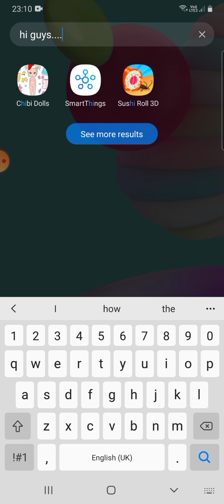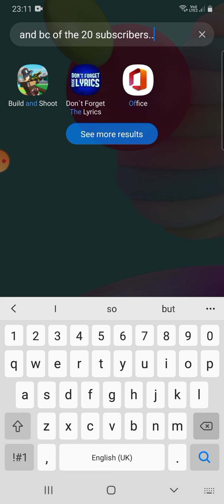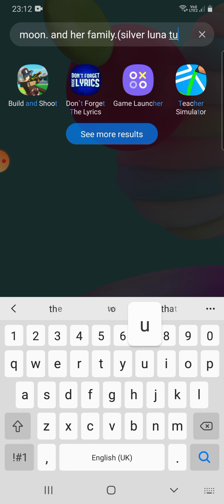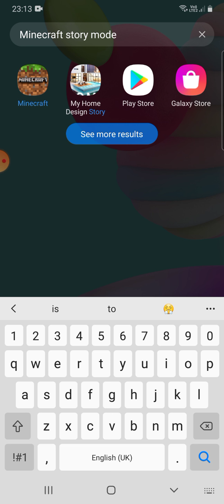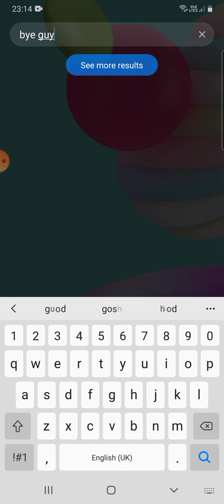short announcement (rules in desc)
ask/dare dream smp. trolls. transformers. moon. luna. tune. Night. mello. silver
any dares or asks. just.. lemme explain the rules
rules:
no TOO inappropriate asks or dares.
no asking moon or her family to show parts of there bodies(same with everything else)
please. dont be too weird.
ACTUALLY LEAVE ASKS OR DARES PLEASE
thank you. u. u